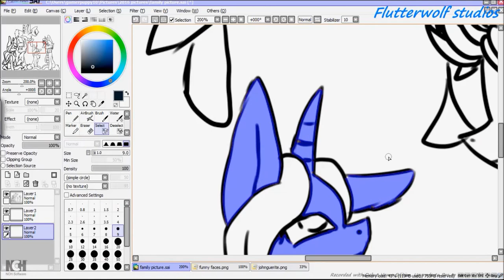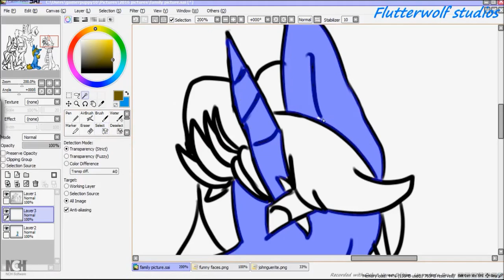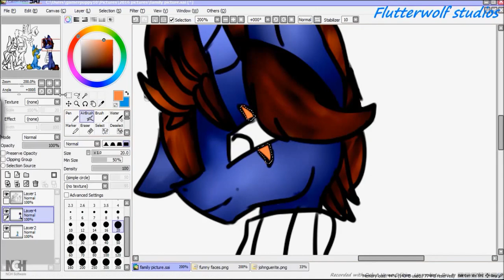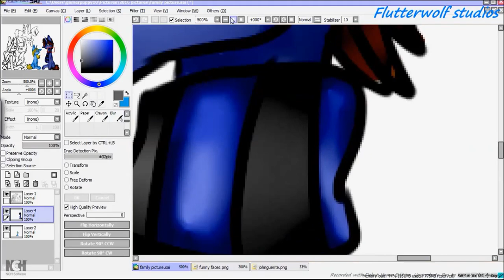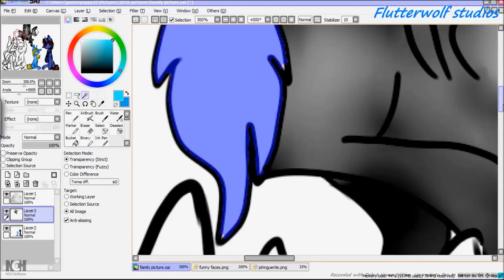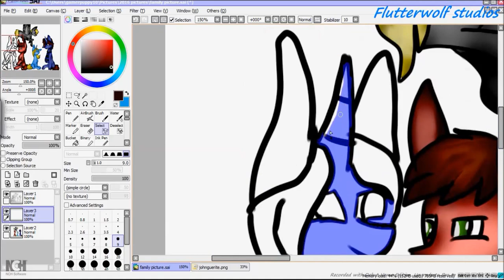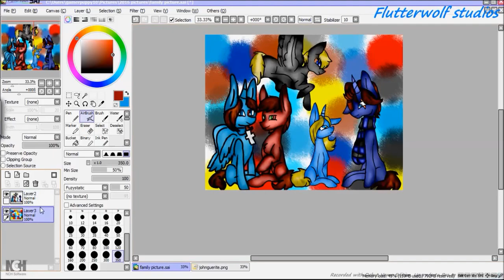.:speedpaint:..:family picture:.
im blest that I have such a wonderful family I mean my brothers like hanging out with me well some times ray but I still love them my mom is so caring and my dad is an amazing dad so I made this speed paint for a thanks of a wonderful life :D

1:Dear sister from your brother
2: how far we've come - Imagine dragons

hope you guys enjoy this video and leave a like or what ever X3